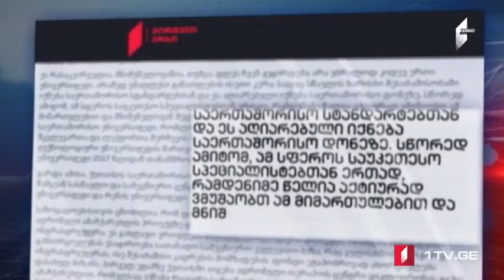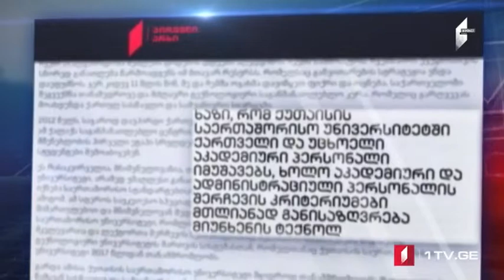Kutaisi Beynəlxalq Universitetinin təqdimatı